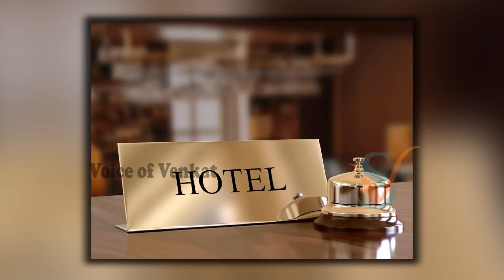12Th ఫెయిల్..టాయిలెట్లు కడిగి IPS అయ్యాడు: సినిమాని మించిన ఇన్స్పిరేషన్ స్టోరీ | Manoj Kumar Sharma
Watch : 12Th ఫెయిల్..టాయిలెట్లు కడిగి IPS అయ్యాడు: సినిమాని మించిన ఇన్స్పిరేషన్ స్టోరీ | Manoj Kumar Sharma